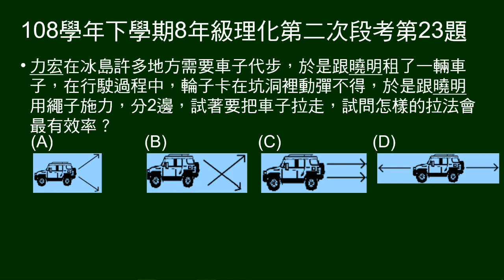108學年下8年級理化三段第23題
車子卡在坑洞。圖示4種兩力拉車的方法，何者最有效率？